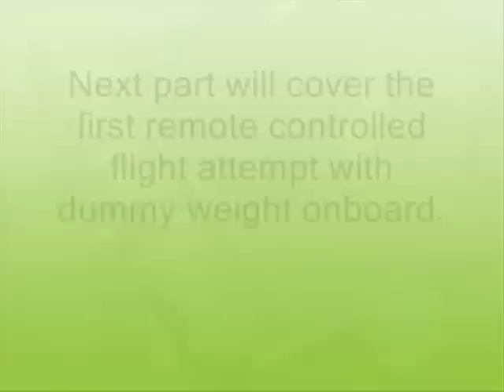Manned multicopter / multirotor build Episode 6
Manned multicopter build part 6
Progress update.

The preliminary setup:
8x11.5hp Turningy 111cc gas engines with 26X12 Fila propellers, mounted on an aluminum frame, 6063 T-6. Cockpit/seat made of glass fiber-epoxy covered expanded polystyrene. Redundant electrical system, single KK 2.0 flight controller.
TOW 120kg (70kg pilot), max thrust 200kg